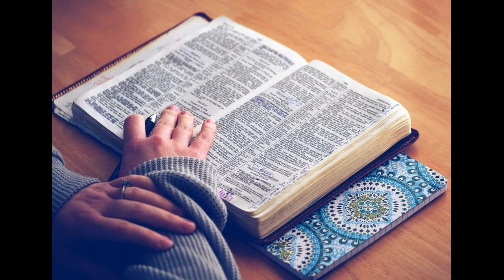《出埃及记》系列3｜荆棘中的活神｜暮云的半导体｜郭暮云牧师｜圣经讲道